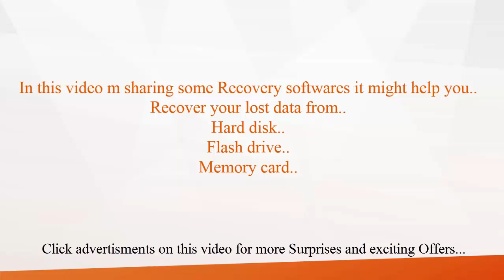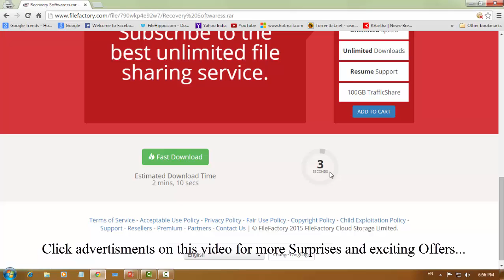TOP 10 DATA RECOVERY SOFTWARE'S OF 2015 FREE DOWNLOAD FULL VERSION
TOP 10 DATA RECOVERY SOFTWARE'S OF 2015 FREE DOWNLOAD FULL VERSION + CRACK..
HARDDISK RECOVERY SOFTWARE FOR FREE
FLASH DRIVE RECOVERY SOFTWARE FOR FREE
PEN DRIVE RECOVERY SOFTWARE FOR FREE
MEMORY CARD RECOVERY SOFTWARE FOR FREE
CD'S & DVD'S RECOVERY SOFTWARE FOR FREE..